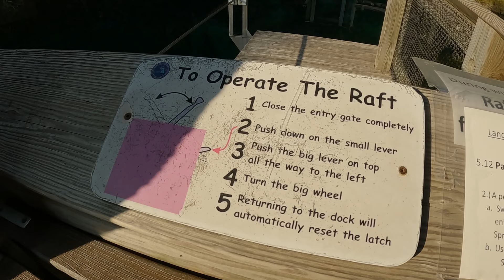RV Michigan's Upper Peninsula // Popular Attraction Purchased For $10 Bucks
🐟 Stan and Rhonda continue to explore Michigan's Upper Peninsula.  In this episode of Rally Bound & Beyond, Stan and Rhonda pack up the RV and give you one last look at beautiful Indian Lake State Park.  Before heading out, they take their viewers to Palms Book State Park and experience one of the most popular attractions in the Upper Peninsula, Kich-iti-kipi.
Kich-iti-kipi attracts 60,000 visitors a year and is the largest fresh water spring in the state of Michigan.  Watch as Stan and Rhonda turn the big wheel that propels the wooden raft along a cable across this natural spring.  The crystal blue/green water is so clear you can see the spring bubble up from the bottom.  The spring is approximately 40 feet deep and 200 feet wide.  In the middle of the wooden raft is an open rectangular area where you can view the large fish swimming under the raft.  Come with Stan and Rhonda on the their last adventure in the Upper Peninsula as they leave the state of Michigan.

👀***AS MENTIONED or SEEN IN THIS VIDEO ***👀

↘️TO FIND PRODUCTS WE USE & RECOMMEND ↙️                                                                                                                                                                                   🛍️🛒OUR AMAZON STORE IS OPEN 🛒🛍️
Our goal is to encourage and inspire, not just those of us who are "over the hill", but everyone to get active and help you find YOUR new adventure. We look forward to being a part of your adventures!

🚵‍♂️🚵‍♀️OUR BIKES🚵‍♀️🚵‍♂️
STAN rides @RideGiantBicycles  Giant Trance X E+ Pro 2 29er/ Class 1 Pedal Assist
RHONDA rides @LivCyclingWorld  Liv by Giant Bikes Intrigue X E+ Pro 1 29er/ Class 1 Pedal Assist
😄We also have the  @5thwheeltrip  foldable Class 2 e-bikes with a throttle. We have the Thunder 1 Fat Tire and the Thunder 2.

GoPro HERO 10 Black Waterproof Action Camera
GoPro Media Mod
Movo VXR10-PRO External Video Microphone